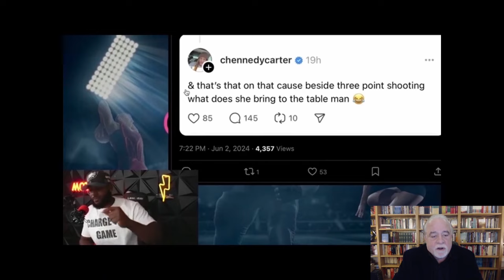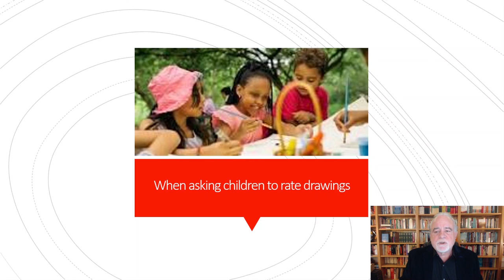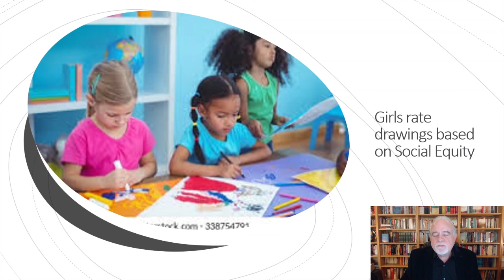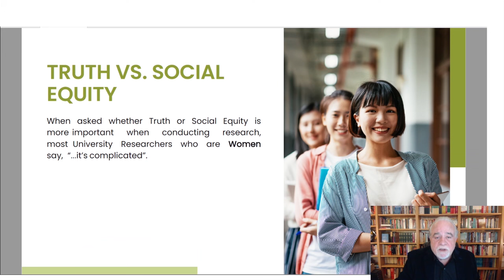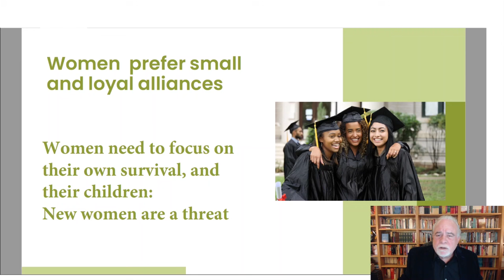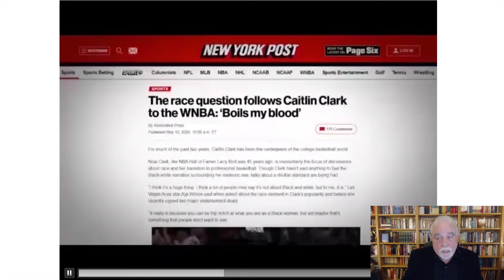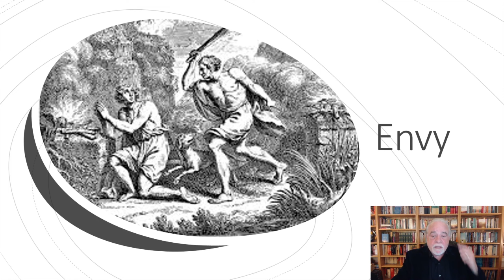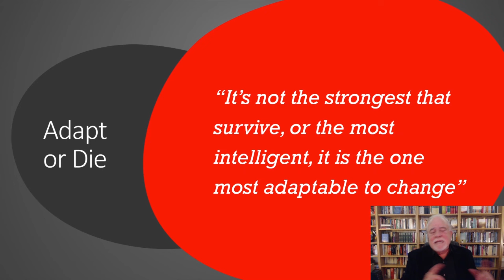The Caitlin Clark Effect from a Psychological Perspective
Caitlin Clark has become the most famous woman to ever play the game of basketball. She set the all time record for most points scored in Division 1 college basketball by either a man or woman, and set the record for most assists by any woman at the same time. She was the Number One draft pick in the WNBA and draws record breaking crowds both in person and on TV. You would think the women of the WNBA would be grateful to have her boost the popularity of the league, but many are not. Dr. Baker takes a psychological look at why so many women in the WNBA are dismissive of Clark, and even physically abusive towards her at times.